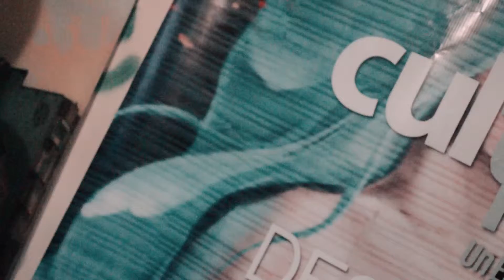Mc D'Mente / Guetto Style / 2da Temporada Unity SoundSystem Radio